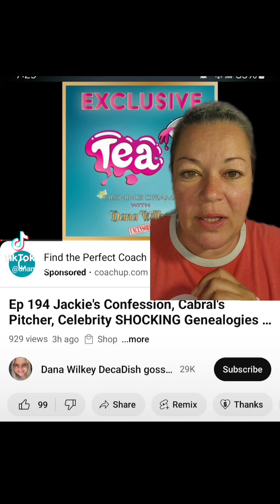dishing Drama with Dana podcast